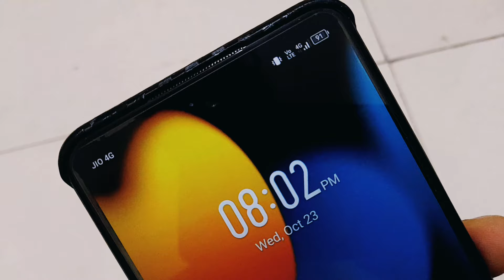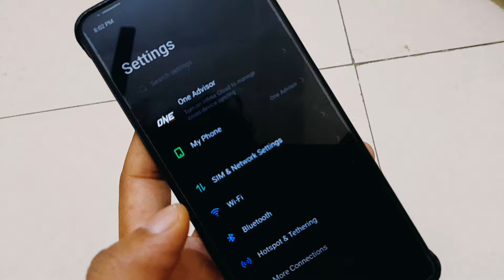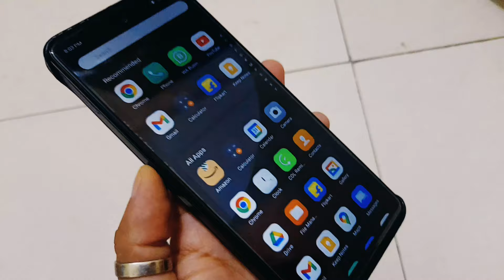Infinix Smart 8 Black Long term Review 2024 || Infinix Smart 8 black details || Ashish Kumar 🔥🔥🔥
Aaj hum batane ja rahe quick Infinix Smart 8 Black Specail Feature 2024 || Infinix Smart 8 black details || Ashish Kumar 🔥🔥🔥

1. Dettol Antiseptic Liquid

2. Dettol Bath Soaps

3. Antiseptic Liquid